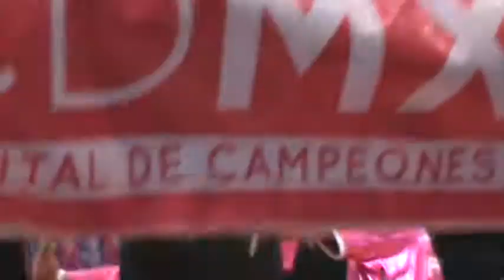Jonathan Martínez campeón de Capital de Campeones